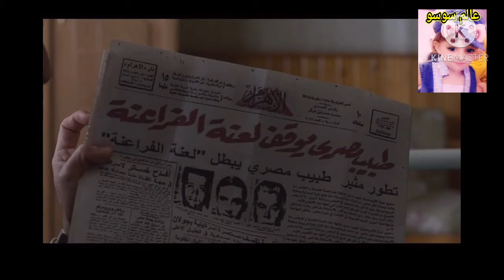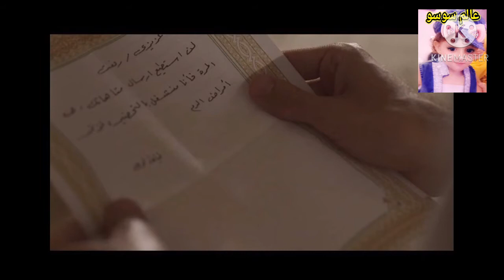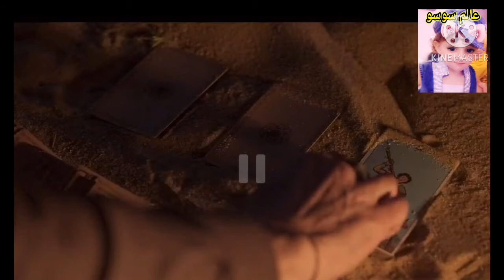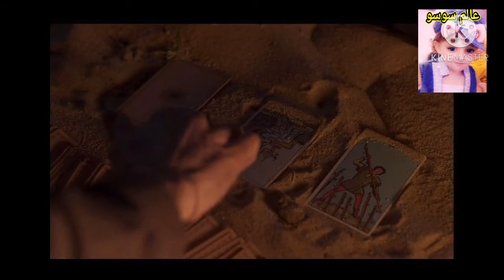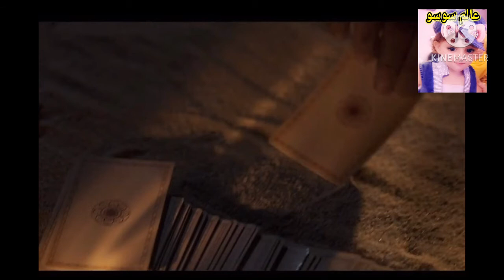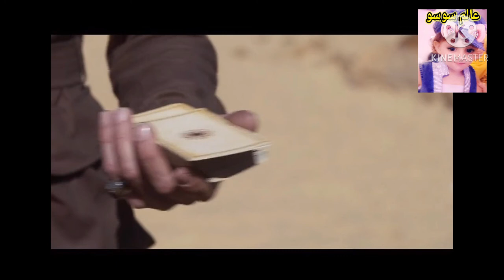الحلقه الثالثه من مسلسل (ما وراء الطبيعه)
الحلقه الثالثه من مسلسل (ماوراء# الطبيعه)